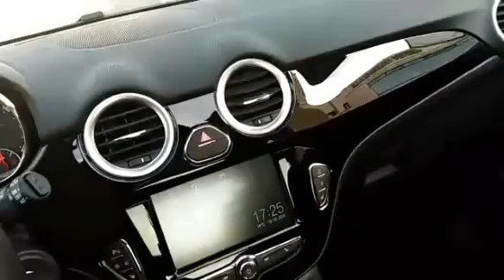OPEL ADAM 1.2 70 CV ROCKS - PRIVACAR APRILIA -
Privacar consiglia di visionare l'annuncio nel sito P r i v a c a r . c o m sede Aprilia dove troverai foto in alta definizione, il video della vettura e la descrizione specifica degli accessori.

*DIAMO PRECEDENZA A RICHIESTE CON NUMERO DI TELEFONO*
*VISIONABILE SU APPUNTAMENTO*chiamando il 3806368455 o al 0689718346

(DESCRIZIONE AUTO): Rif. 767
OPEL ADAM 1.2 70 CV ROCKS
Bellissima city-car in ottime condizioni generali, adatta per i NEOPATENTATI , nella sua versione ROCKS, sfiziosa e giovanile, un' ottima alternativa alle classiche city-car.
OPTIONAL:  TETTUCCIO APRIBILE IN STOFFA, SEDILI STOFFA PELLE NERO/ROSSI, SENSORI DI PARCHEGGIO POSTERIORE, SEDILI RISCALDABILI, VOLANTE RISCALDABILI, NAVIGATORE SATELLITARE, CRUISE CONTROL.
Nel test drive la vettura è molto silenziosa e facile da guidare facile, risponde bene ai cambi di marcia, la frenata è efficiente e sicura.
In vendita per trasferimento.

(MANUTENZIONE):
In garanzia della casa fino a LUGLIO 2021.
Pneumatici all' 80%

(CARROZZERIA):
La carrozzeria è in ottime condizioni, da segnalare un piccolo segno da parcheggio sul paraurti posteriore lato passeggero.
Interni in ottime condizioni.

(REVISIONE):
Prima revisione prevista per LUGLIO 2023.

PRIVACAR è un franchising con sedi in tutta Italia ed uno stock di più di 900 auto disponibili e periziate dai nostri esperti.

Tra i nostri SERVIZI PER TE:
GARANZIA guasti da 12 a 24 mesi;
FINANZIAMENTI senza anticipo;
GESTIONE dell'usato in permuta;
ASSICURAZIONE.